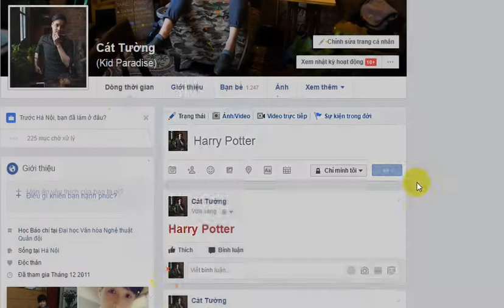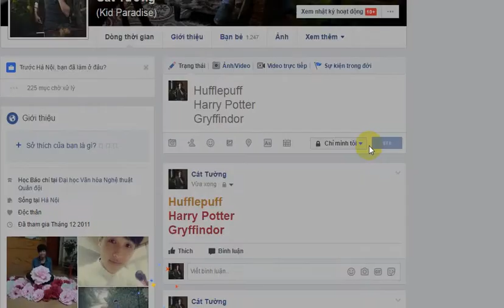Cách Làm Hiệu Ứng Harry Potter Trên Facebook - Harry Potter's Magic effect on Facebook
Cách Làm Hiệu Ứng Harry Potter Trên Facebook - Harry Potter's Magic effect on Facebook - Tính Năng Harry Potter Trên Facebook
Người dùng có thể tạo các hiệu ứng đũa thần phù phép, biến các chữ trên Facebook thành màu sắc khác nhau nhờ vào tính năng harry potter trên Facebook. Chỉ cần nhập chữ Harry potter trên Facebook hay các dòng chữ Ravenclaw, Hufflepuff, Gryffindor, Slytherin mà thôi.
Những ngày này Facebook cho phép bạn vung cây đũa phép màu nhiệm trong dịp kỷ niệm 20 năm ngày xuất bản tập đầu tiên trong bộ truyện. Sau hai thập kỷ, những chuyến du hành vào thế giới phù thủy của J.K. Rowling tiếp tục lôi cuốn chúng ta những người giờ đây đã trưởng thành.
 how to use the Harry Potter's Magic effect on Facebook